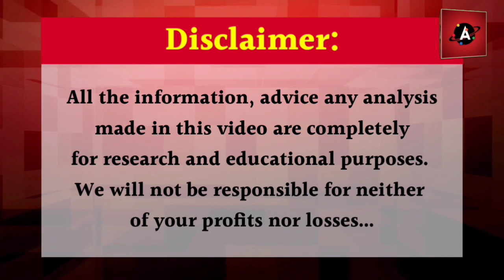15 लाख टन चने की सरकारी बिक्री जानिए /चने में कब आ सकती है दोबारा तेजी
15 लाख टन चने की सरकारी बिक्री जानिए /चने में कब आ सकती है दोबारा तेजी

Previous Videos.
भारत को दुगने दाम पर प्राकृतिक रूस से खरीदनी पड़ रही है जानिए रिपोर्ट स्वप्निल से

Stock Picks for short, medium and long term. छोटी, मध्यम व लम्बी अवधि के लिए मुख्य शेयर।

धान की फसल की खरीद के मामले में हरियाणा में सरकार एवं कमीशन एजेंट आमने सामने

उत्तर प्रदेश की चीनी मिलों पर एक सितंबर तक गन्ना किसानों का 4,832 करोड़ रुपए बकाया

गौतम अडानी बने दुनिया के दूसरे सबसे बड़े कारोबारी वो भी 17 दिनों मैं जाने पूरी रिपोर्ट दीक्षा के साथ

सरकार ने कच्चे तेल पर विंडफॉल टैक्स 13,000 रुपये प्रति टन से घटाकर 10,500 रुपये किया

अडानी ग्रुप ने किया ACC और अंबुजा सीमेंट का अधिग्रहण, बनी देश का दूसरी सबसे बड़ी सीमेंट कंपनी

लहसुन का भाव साल का सबसे निचले स्तर पर/25 से 30% कि कम बुवाई की संभावना

यूरिया और DAP को लेकर आई बड़ी खबर गेहूं की फसल बुआई से पहले जाने पूरी रिपोर्ट दीक्षा के साथ

भोपाल सहित 20 जिलों में पीडीएस का गेंहू मिलना बंद अब चावल बांट रहे हैं रिपोर्ट देखिए

25% चावल का निर्यात/अंतरराष्ट्रीय चावल के दाम बढ़े लेकिन भारत में घटे।/ Rice Export, Rice newsL

अर्जेंटीना के किसानों ने 7 दिन में सोयाबीन फसल का 15.2% बेच दिया/  soyabean International News

40% पाम आयल के दामों में गिरावट / 87%  अधिक पाम आयल का आयात अगस्त महीने में